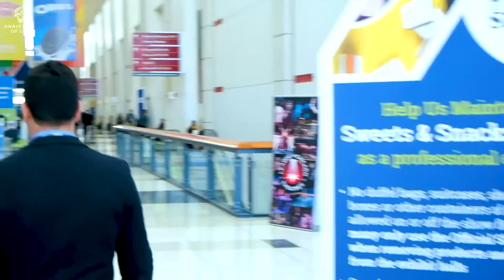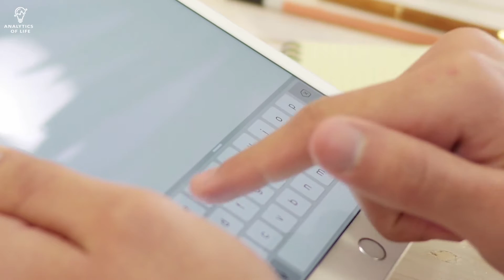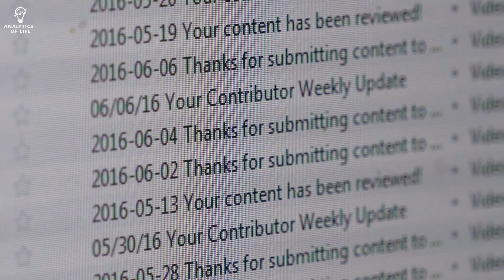Writing an Effective Business Email To Get the Results You Want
What is your work e-mail etiquette, and how do you send e-mails to your boss, client, or co-worker? How many e-mails are left unread in your inbox at this moment? Do you know that your e-mail is a permanent document that can always be pulled out against you?

Analytics is the discovery and communication of meaningful patterns and actionable insights in data. Industry experts claim that AI will have a negative impact on blue-collar jobs, but Mert Damlapinar predicts that Americans and Europeans will experience a strong impact on white-collar jobs as well. And Mert also provides research results and a clear description of which jobs will be affected and how soon, which jobs could be enhanced with AI.

* What are the top industries for startups?